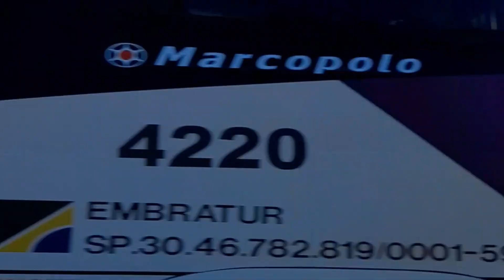o Cristo no trevo de Quirinópolis Goiás